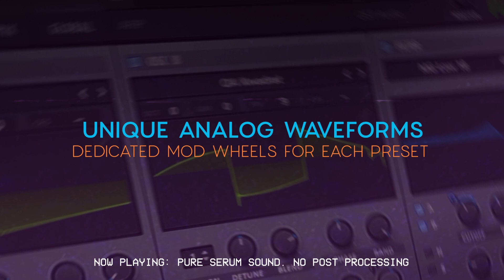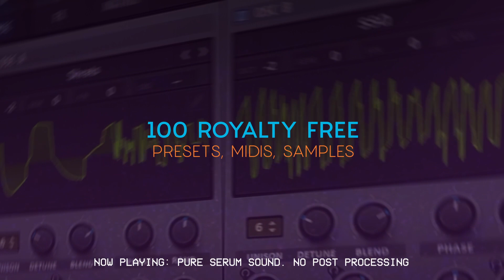"Amazing Serum 2" - Synthwave Presets/Soundbank download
“Amazing Serum 2” This is not just another soundbank. These sounds will completely change the operation of this synthesizer.
Each sound was created with the care of every detail using my own waveform. I was inspired by iconic 80s synthesizers such as Jup 8, DX7, Jun 6, Moog, and more.

I worked on this soundbank for 3 months discovering new sound design techniques in Serum. Some of these preset sound 95% like synthesizers from the 80s! I am almost sure that this soundbank is the maximum of the possibilities the serum offers.

Also as a bonus, you’ll get all midis & samples heard in the demo in the special “construction kits” folder. So you can easily re-create all these songs. Plus you’ll get over 100 bonus synthwave samples from my other sample packs.

Please note: All the sounds you hear in the demo come straight from the Serum. I only used basic tools to create the demo.